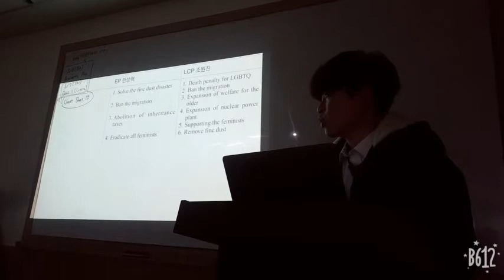20190305 G12 American Government Class Presentation (Sanghyuk #7)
American Government presentation about creating each parties and candidates.